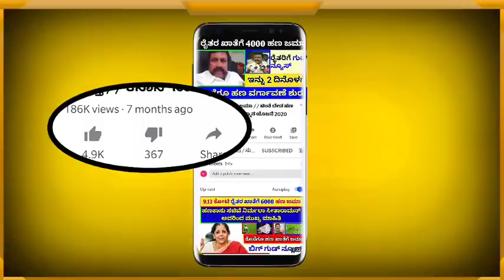ರೈತರಿಗೆ ಇಂದಿನ 2 ಭರ್ಜರಿ ಸುದ್ದಿಗಳು / ಪ್ರತಿ ಹೆಕ್ಟೇರ್ ಗೆ 2400 ರೂಪಾಯಿ ಮತ್ತು ಎಲ್ಲಾ ರೈತರ ಖಾತೆಗೆ 2000 ಹಣ ಜಮಾ